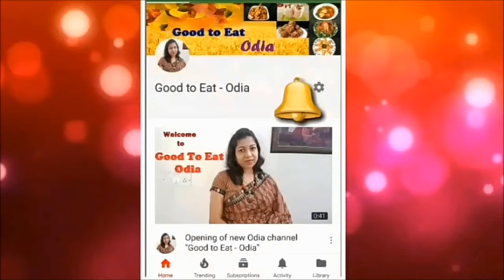ସବୁ ପୁରି ଫୁଲିକି ରହିବ ଅଧଘଣ୍ଟା ଯାଏ ଓ 2 ଘଣ୍ଟା ପରେ ବି ନରମ୍ ଥିବ ଛୋଟ ପିଲା ଛିଣ୍ଡେଇ ପାରିବେ/ Puri recip odia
Namaskar,
Welcome to "Good to eat - Odia channel".Today I am sharing the recipe of "Puri".